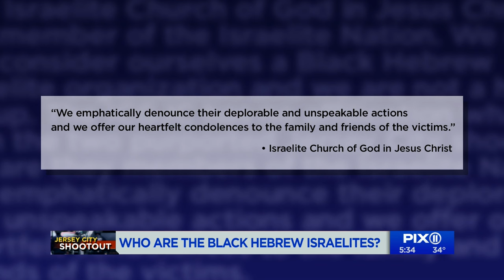Who are the Black Hebrew Israelites?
Best known for their confrontational brand of street preaching in urban areas, the Black Hebrew Israelite movement has a complex history in the United States, with sects and branches splintering over theological and leadership disputes.